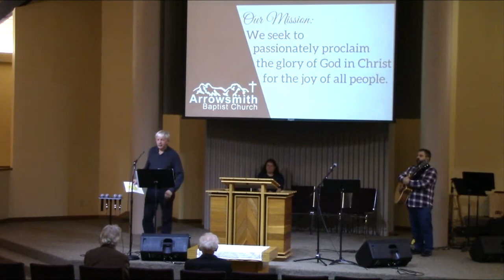God's Antidote For Anxiety, Philippians 4:1-9, Andrew McIver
All in-person worship services are currently suspended until Dec. 7. We hope you join us here on YouTube!